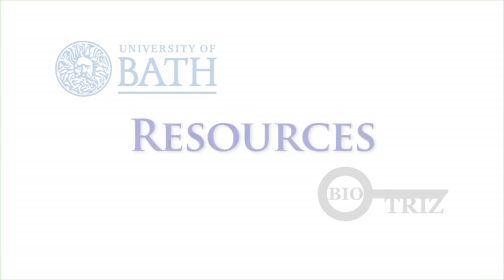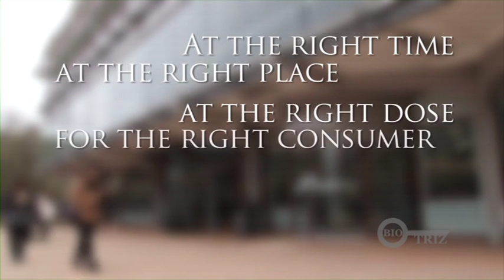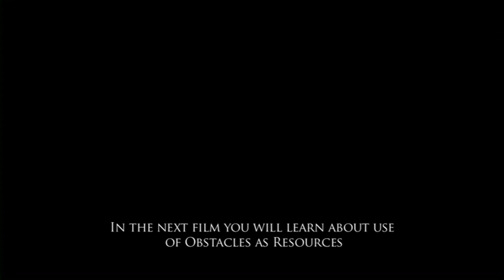BioTRIZ Courses are now online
This is the short version of fully updated film, which you can find  in our BioTRIZ Cinema
Do Living Organisms Invent? Can evolution be seen as a process of invention? It may sound provocative—even unscientific—but this question led us to a groundbreaking insight with very practical implications for biology, innovation, and design thinking.
Turn Knowledge into Income – Become a Certified BioTRIZ Coach! 🔥
Books:
📖 Living Things As Inventors
📖 Laws of Living Nature
Why BioTRIZ?
Nature has 3.8 billion years of R&D—mistakes cost life. Learn its proven strategies and apply them instantly to solve problems, prevent failure, and innovate sustainably.
Your Takeaways:
✅ BioTRIZ Certification
✅ Ready-to-use coaching & consulting tools
✅ Business games & training exercises
✅ Nature-inspired strategies for real results
✅ A system to turn learning into income

Learn How to Ask Nature with BioTRIZ. Become a BioTRIZ Coach

👉 Start now → BioTRIZ Programs

👉Whether you’re into biomimicry, systems thinking, TRIZ, or just the philosophy of evolution—this is for you. Nature is the consultant with 3.8 billion of years of experience where mistakes cost life. Let’s explore the deep link between life and invention.